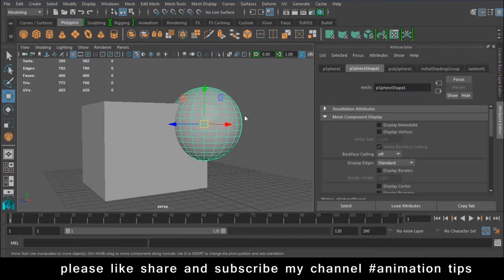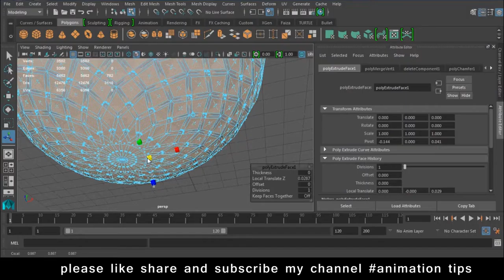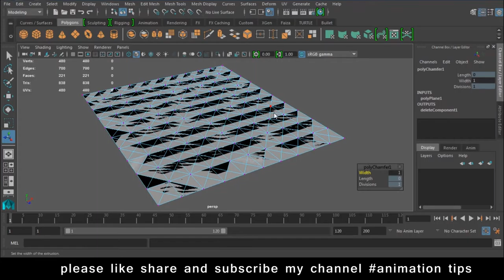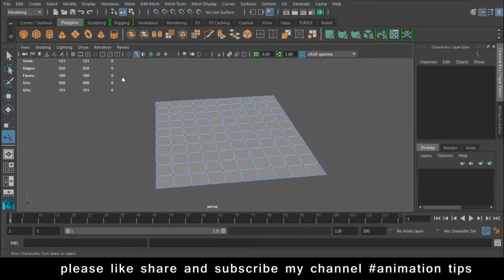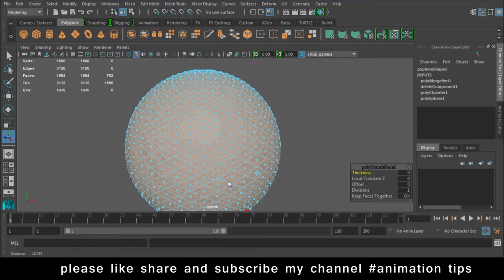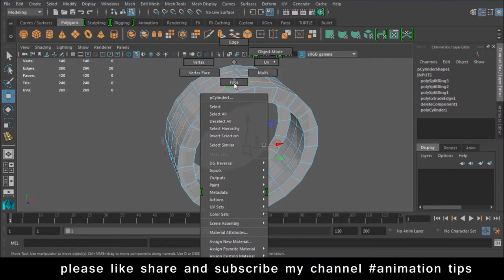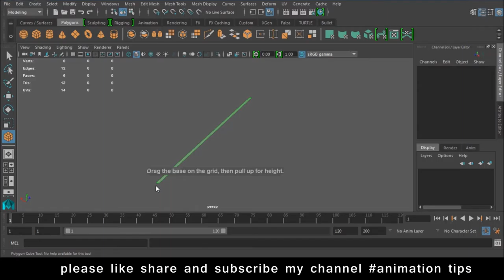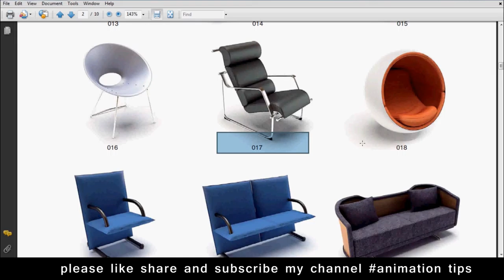Maya Modeling Tutorial maya modeling tutorial advanced in Hindi Lesson 11